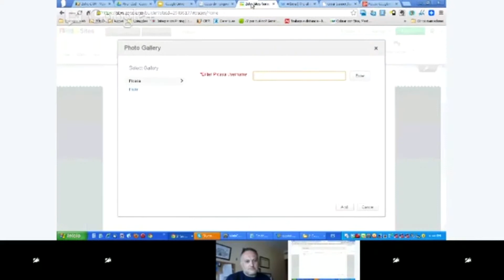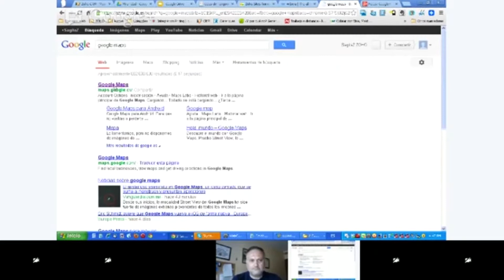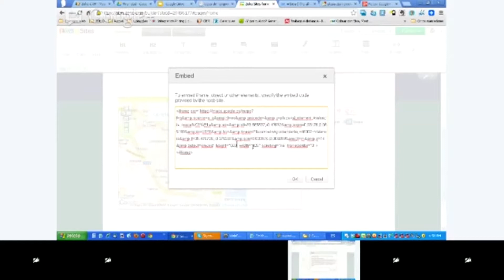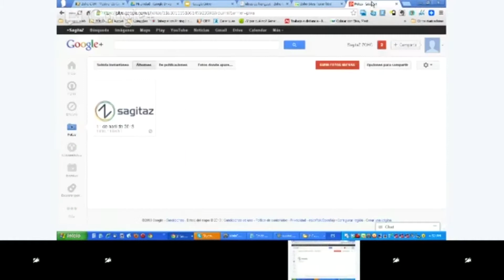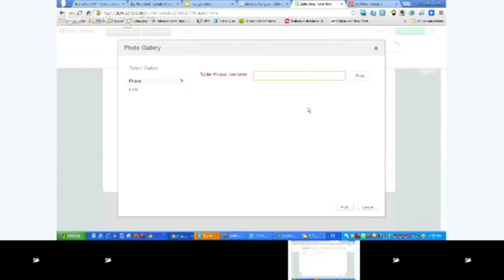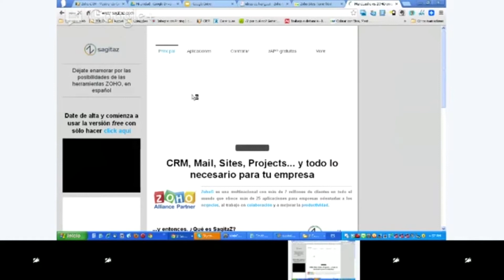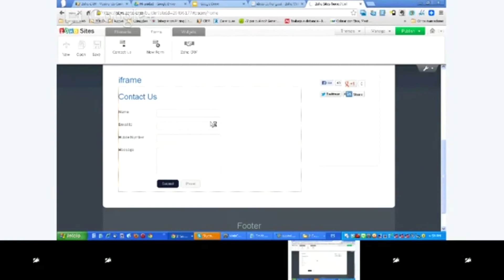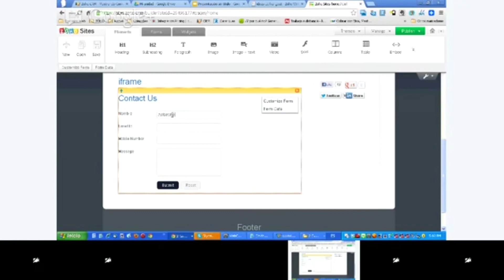Maratón Zoho Mayo'13: zoho Sites 3/4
El tercero de los cuatro vídeos que forman la formación en Zoho Sites que el equipo de SagitaZ impartió el pasado 30 de mayo con motivo del día zoho.